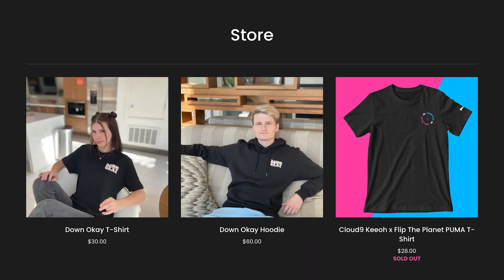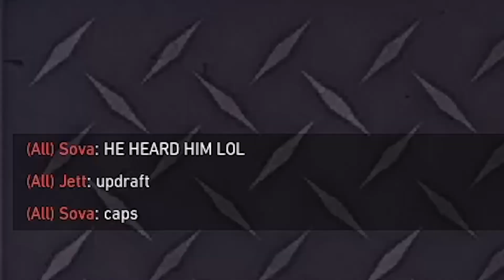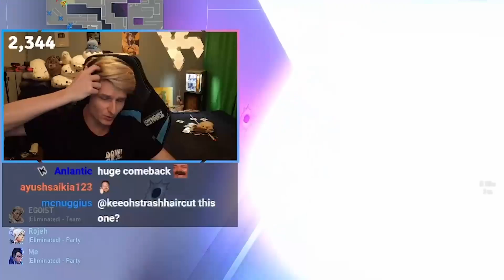the 9-3 curse isn't always bad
thumbs up for 9-3 CURSE